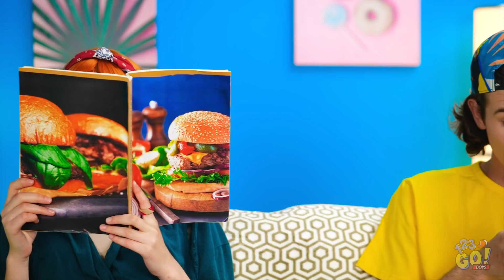YOUR MOM VS MY MOM || Fun Relatable Moments And Family Morning Routine! Rich VS Poor By 123 GO! BOYS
Look, you love your mom, but she can sure do some crazy stuff! Can you recognize her in these scenarios?
What kind of mom do you have? Do you wish she was a little nicer to you? Or perhaps she’s a little too nice! Either way, you gotta love ‘em for all they do!